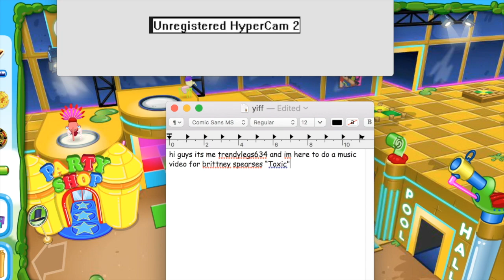toxic bin weevils mv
i should be doing my english homework (watch in 144p for full experience)